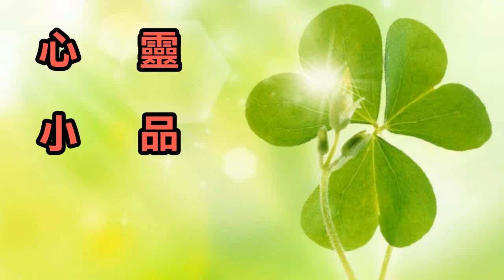fall guys 2023.4.24－1